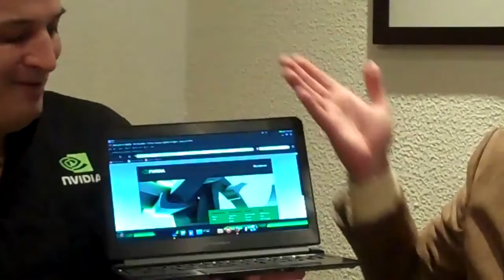Entrevista a Antonio Reyes de NVIDIA